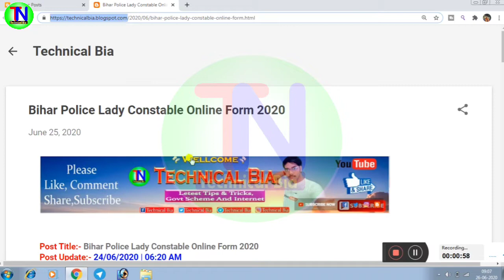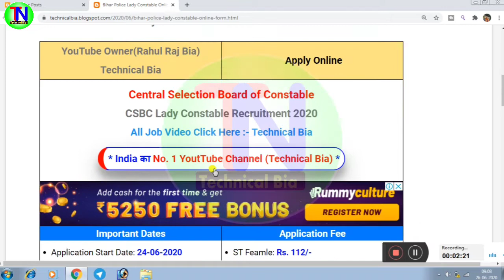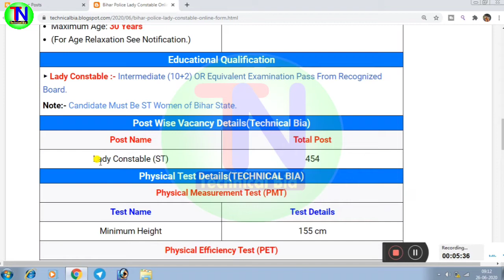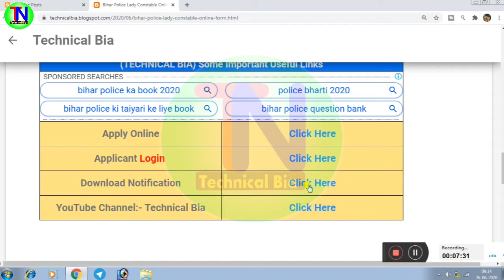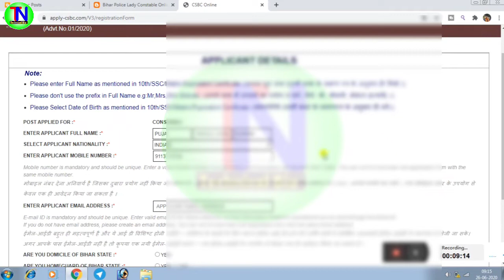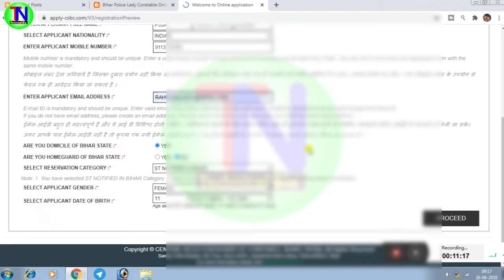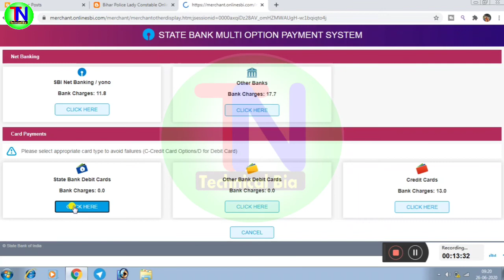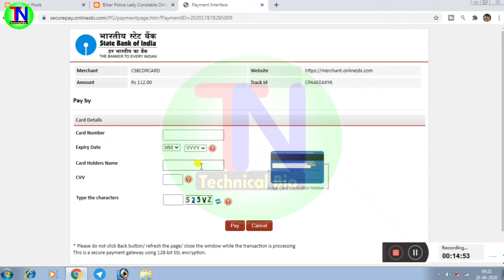Bihar Police Lady Constable Online Apply 2020 । बिहार पुलिस लेडी कॉन्स्टेबल न्यू भर्ती 2020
Central Selection Board of Constable (CSBC) Invites Online Application Form For The Recruitment Post of Lady Constable For Bihar Police Swabhiman Battalion For Eligible ST Women. Interested Candidates Read the Full Notification Before Apply.

1⃣  अगर आपको यह विडियो पसंद आये  तो  लाइक जरुर कीजिये |

2⃣ अगर आपका को सवाल या सुझाव हो तो किसी भी विडियो पर कमेंट

Topic covered